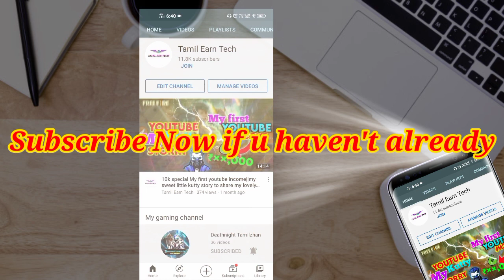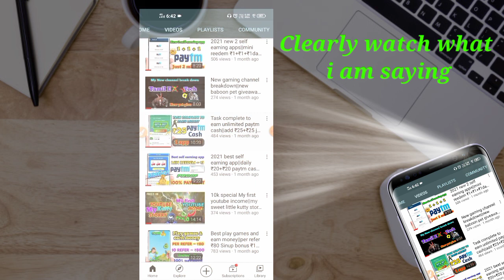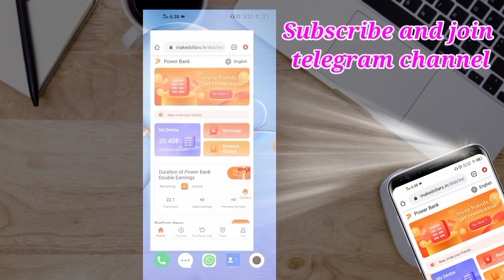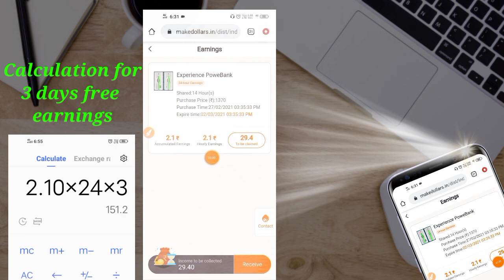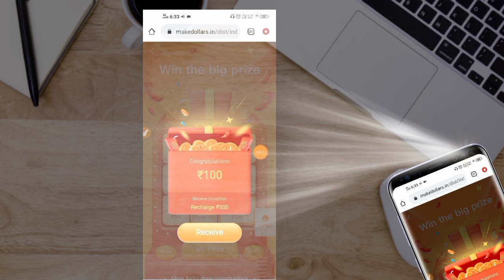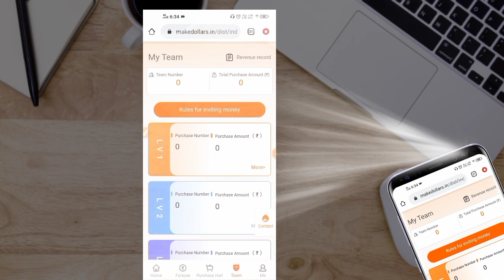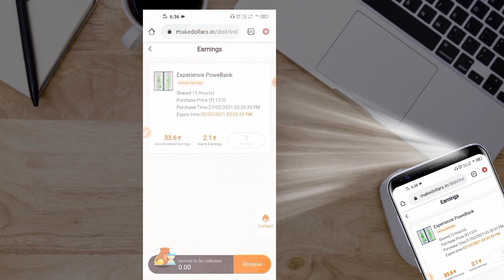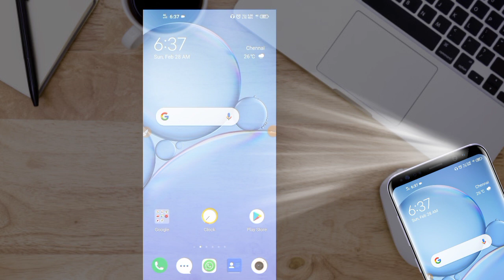free money earning website||no task with small investment||earn upto ₹1000 best self earning website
this video shows. how to earn paytm cash by app. self earning app and You refer one device you get  ₹5 and you can in complete task to earn app then earn money and withdraw to Paytm account minimum ₹1 to reedem

                                     (or)